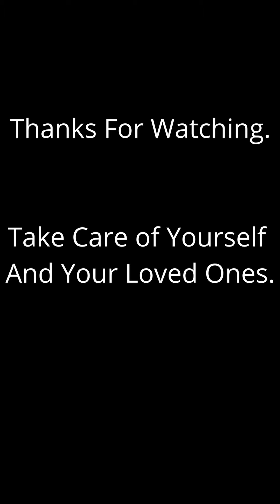Heavy Partywear SKDs & Dresses at wholesale price | 2020-21 CURRENT ARTICLES 😍😍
Deliveries available all over India.